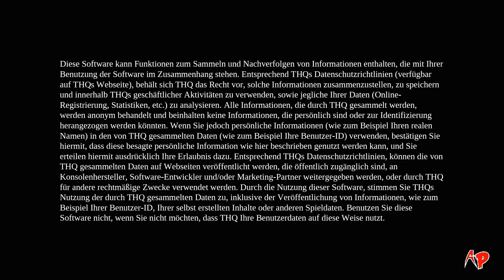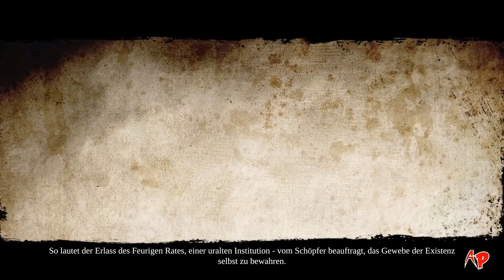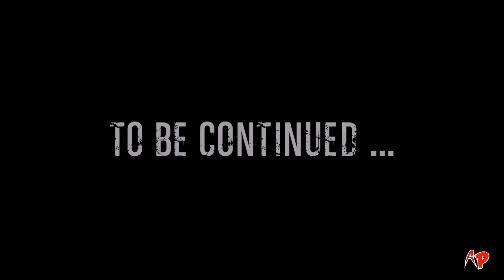Darksiders 2 #001 Let's Play Deutsch German Der Tod geht auf Reisen 1080p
✯PLEASE OPEN DARKSIDERS 2 FOR INFOS✯

Herausgeber: 2K Games
Entwickler: Digital Extremes
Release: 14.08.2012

Mindeste Systemvoraussetzungen
Betriebssystem: Windows XP/Vista/7
Prozessor: Intel Core 2 Duo @ 2.0 Ghz / AMD Athlon 64 X2 4200+
Arbeitsspeicher: 1.5 Gb
Harddisk: 10 Gb frei
Grafikspeicher: 256 Mb
Grafikkarte: nVidia GeForce 8600 / ATI Radeon HD 2600
Soundkarte: mit DirectX vereinbar
Netzwerk: Broadband Internet Connection for Online Multiplayer
DirectX: 9.0c
Tastatur
Maus
DVD-Laufwerk

Story
Darksiders II präsentiert die Heldentaten von Tod, einem der vier Reiter der Apokalypse. Das Spiel verknüpft dabei geschickt die Ereignisse des ersten Darksiders mit der neuen Story. Eine epische Reise führt Tod durch ganz unterschiedliche Regionen -- die einen hell und freundlich, die anderen düster -, während er alles daran setzt, seinen Bruder Krieg zu erlösen. Wir erinnern uns: Krieg wurde im ersten Darksiders dafür verantwortlich gemacht, die Apokalypse zu früh ausgelöst zu haben ...

➥ HINWEIS
Es kann natürlich immer wieder einmal vorkommen, das es trotz sorgfältiger Recherche und Informationsbeschaffung zu Fehlern jedweder Art kommt.
Aus diesem Grund sind grundsätzlich alle Angaben ohne Gewähr. In meinen Videos getroffene Aussagen spiegeln in der Regel mein persönliches Empfinden bzw. meine persönliche Meinung wieder. Sollte sich jemand persönlich angegriffen, oder in seinem Recht verletzt fühlen, kann dieser Umstand in berechtigten Fällen sicherlich zeitnah geklärt werden.

Thxs for watching and reading.
Euer Agent